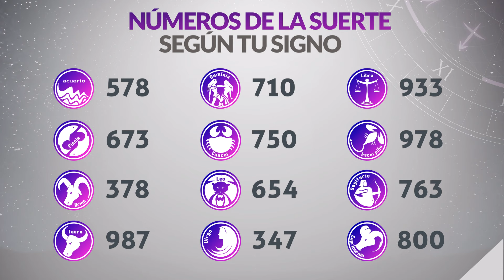Resultados Lotería de RISARALDA del Viernes 19 de Enero de 2024 ULTIMO SORTEO😱🚨💰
Resultado de la loteria de Risaralda Viernes 19 de Enero de 2024
Resultado de la loteria del Risaralda Viernes 19 de Enero de 2024
Loteria de Risaralda 19 de Enero
Loteria del Risaralda 19 de Enero
Premio mayor Loteria de Risaralda 19 de Enero
Premio mayor Loteria del Risaralda 19 de Enero
Resultado de la loteria de Risaralda diecinueve
Resultado de la loteria del Risaralda diecinueve
Ultimo resultado de sorteo de la loteria de Risaralda
risaralda loteria
resultado risaralda
resultado de medellín y risaralda
risaralda resultado
risaralda resultados
resultado de risaralda y medellín
lotería de risaralda de hoy
resultado lotería del risaralda
sorteo risaralda
resultado de medellin y risaralda
resultado risaralda y medellín
último resultado de medellín y risaralda
resultados de la lotería del risaralda
loteria de risaralda hoy resultados
resultado de risaralda de anoche
último resultado de la risaralda
resultado de santander medellín y risaralda
resultados risaralda y medellin
resultado lotería risaralda hoy
resultado lotería de risaralda y medellín
qué cayó risaralda anoche
resultado medellín risaralda
resultado risaralda noche
último resultado lotería del risaralda
resultado de medellín santander y risaralda
resultado de medellín risaralda y santander
resultado risaralda ayer
resultado dela loteria de risaralda
resultado de risaralda de ayer
último sorteo lotería del risaralda
risaralda último resultado
último resultado risaralda y medellín
loteria de risaralda resultados hoy
ultimos resultados loteria de risaralda
que cayo risaralda y medellin
resultados loteria risaralda ultimo sorteo
resultado risaralda anoche
último resultado dela lotería de risaralda
qué número cayó risaralda
resultado de risaralda anoche
último sorteo de la risaralda
sorteo risaralda hoy
bingo loteria de risaralda
loterias medellin y risaralda
resultado lotería de risaralda anoche
resultado lotería de risaralda de hoy
lotería de risaralda y medellín último sorteo
resultado de risaralda noche
resultado de santander y risaralda
en que cayo risaralda
resultado de risaralda y medellin
resultado de risaralda último sorteo
que cayó la lotería de risaralda anoche
risaralda chance
ultimo resultado medellin y risaralda